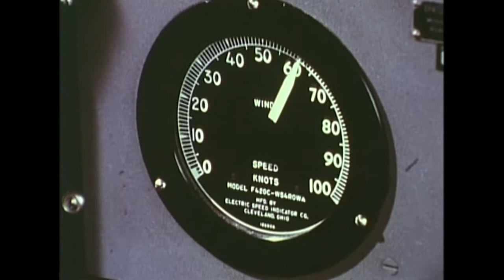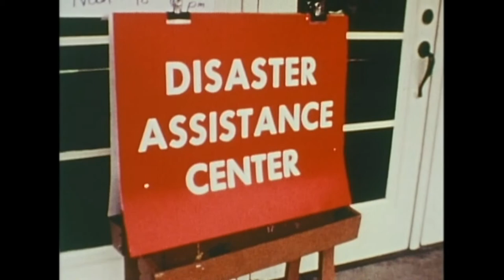Day of the Killer Tornadoes (1978)